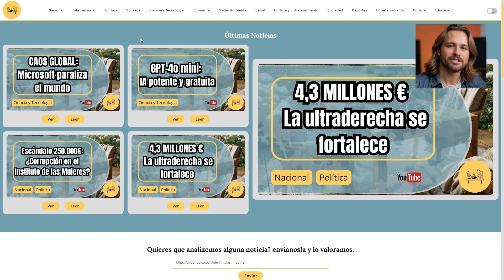LUCA: El ancestro común de toda la vida surgió hace 4.200 millones de años